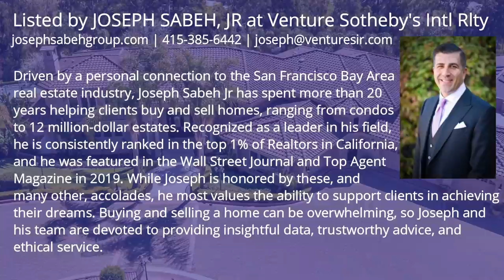$10,998,000! An amazing villa in Fremont offers the finest entertainment features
- Intro by the company : Aerial Canvas is a full-service agency that consistently provides the highest quality photography, cinematography, aerial drone services, 3D tours, websites, and other real estate marketing solutions. Our dedicated team works around the clock to help you leverage your time effectively.

❤️ BIG THANK to Aerial Canvas! We are grateful to the videographer who created the great material which used for this video. We feel very proud to include their name and the brand here so that all viewers can identify. Let's visit their company website and social pages to get more attractive information.
✔️ ABOUT THE PROPERTY :
** Price : $10,998,000
** Beds : 7
** Baths : 10
** Living : 14.390 sqft
** Lot size : 2.00 Acres
** Built : 2004
** Description : Let the opulence of this 14,390-square-foot enclave leave you breathless. Luxury abounds with two master suites, an indoor solar heated pool, media room, and multiple balconies accented with travertine floors and Italian wrought iron. High ceilings throughout and rich faux finishes create grand entertainment gatherings in formal living, dining, and family room areas. Gourmet kitchen offers gracious granite island, top of the line stainless appliances, walk-in pantry. Game room and theatre, which features 105" electric screen, HD overhead projector , BOSE audio are just some of the fine entertainment features of this estate. Library outfitted with solid cherry , hardwood flooring , crown molding , and accent lighting. Two laundry rooms as well as a dumb waiter for added convenience. 5 car garage. Putting green and sport court. Solar powered(47 panels) and offering drip irrigation for turf landscaping make this home energy efficient. Views!

✔️ ABOUT THE AGENT : JOSEPH SEBEH, JR - VENTURE SOTHEBY'S INTL RLTY
Driven by a personal connection to the San Francisco Bay Area real estate industry, Joseph Sabeh Jr has spent more than 20 years helping clients buy and sell homes, ranging from condos to 12 million-dollar estates. Recognized as a leader in his field, he is consistently ranked in the top 1% of Realtors in California, and he was featured in the Wall Street Journal and Top Agent Magazine in 2019. While Joseph is honored by these, and many other, accolades, he most values the ability to support clients in achieving their dreams. Buying and selling a home can be overwhelming, so Joseph and his team are devoted to providing insightful data, trustworthy advice, and ethical service.